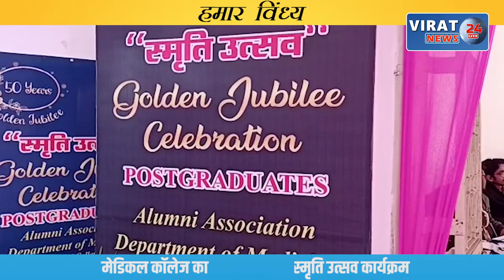रीवा के बघेली समाचार || 17/12/2022 || रीवा की दिन भर की तमाम बड़ी खबरें आपके बघेली भाषा में !